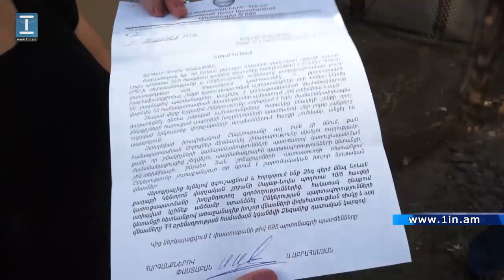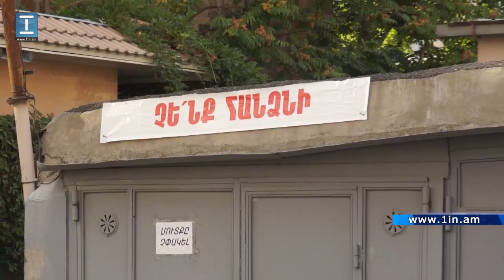Սայաթ Նովա փողոցում բազմաբնակարան շենքի շինարարությանը բնակչությունը դեմ է